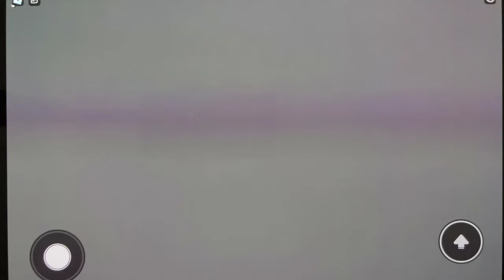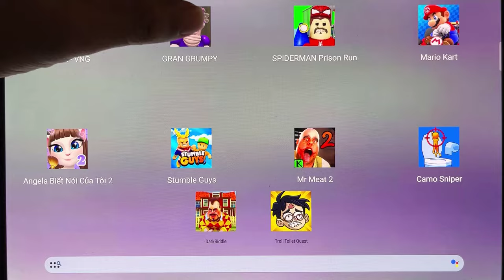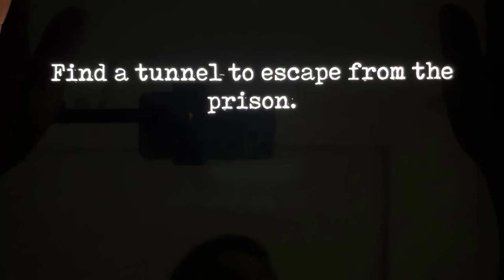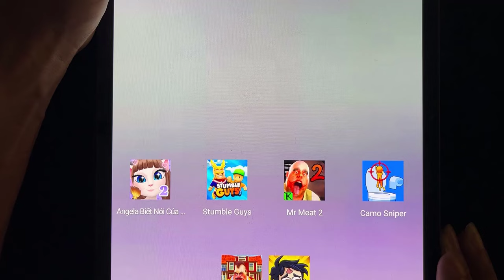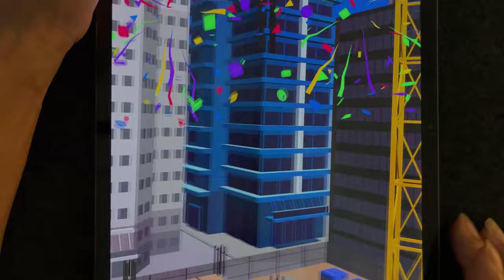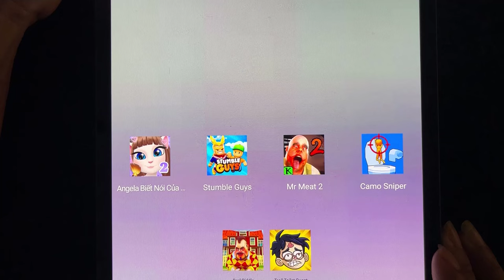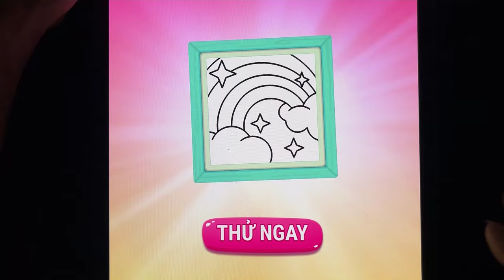Mario Kart🛺,Mr Meat 2😍,Robox,Stumble Guys,Angela,Pizza's Barrry🍕🍕,Gran Grumpy Barry's,Troll Toilet